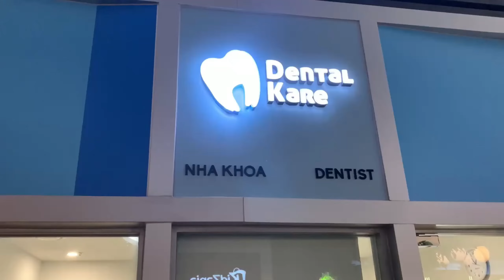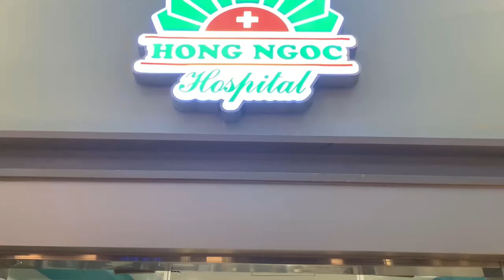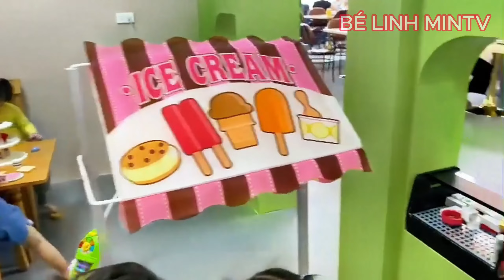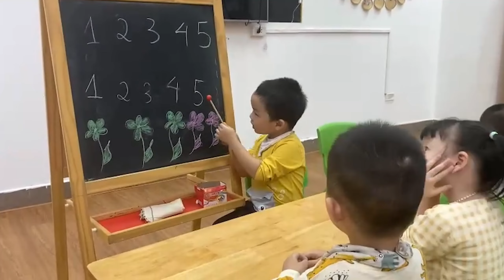BÉ LINH MINTV